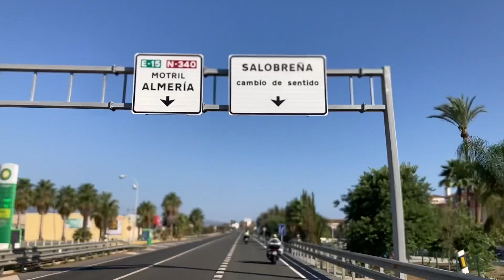🇪🇸 RUTA EN MOTO POR GRANADA.CONOCIENDO LA CIUDAD DE GRANADA. SEPTIEMBRE 2021.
Hicimos un pequeño paseo en moto por el centro de la ciudad de Granada.